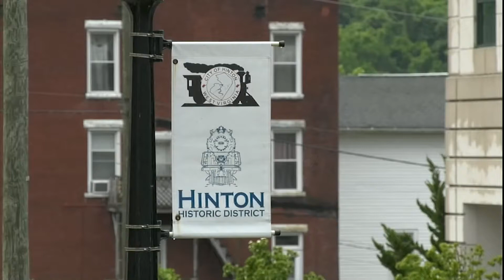City of Hinton receives Sewage grant